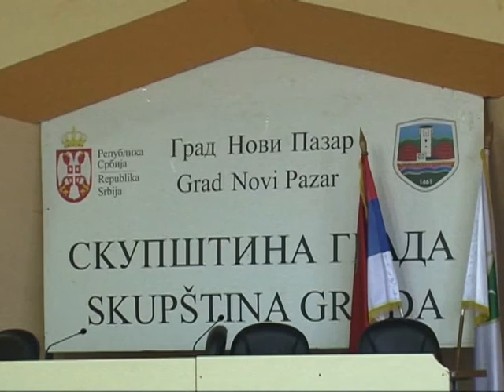Na SKUPŠTINI grada Novog Pazara i o visokim porezima na imovinu